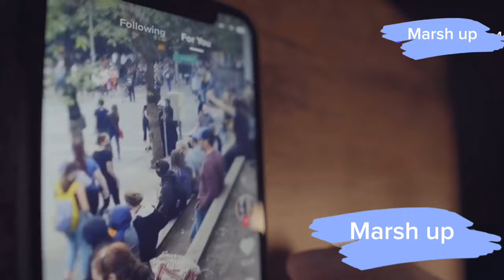Why the Hawk Tuah Girl Should She Be CANCELLED